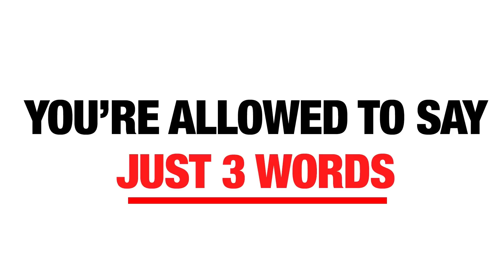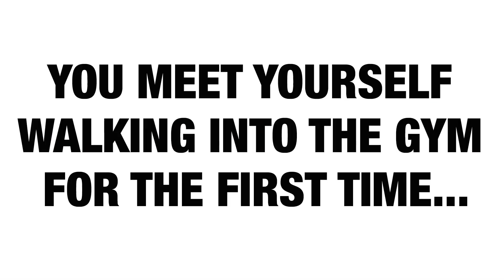Tu PRIMER DIA en el GYM ¿Qué Te Dirías a Ti Mismo?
Hay una pregunta de fitness muy importante que quiero hacerte. Si pudieras encontrarte a ti mismo entrando al gimnasio por primera vez y pudieras decirte tres palabras, ¿cuáles serían? En este video, vamos a discutir los 6 fragmentos de sabiduría que me diría a mí mismo en este escenario exacto.

Lo primero que le diría al joven Jeff es "aborda tus debilidades". Con demasiada frecuencia, cuando vamos al gimnasio, gravitamos hacia las cosas que nos gustan o en las que somos buenos. Es completamente natural buscar comodidad en todo lo que hacemos, incluso en la sala de pesas. Sin embargo, yo diría que esto es contraproducente para lograr mejores ganancias.

Para buscar los mejores resultados posibles de tu entrenamiento, debes comenzar a trabajar en tus deficiencias. Quizás tu postura no sea la ideal; necesitas abordar las debilidades musculares y los desequilibrios que tienes para corregirla. Trabajar en lo que eres bueno solo te llevará hasta cierto punto, pero trabajar en lo que te falta es clave.

Mi segundo consejo que me diría a mí mismo en solo tres palabras es este: eres tú contra ti. Muchos de los que empezamos en el gimnasio somos conscientes de lo que otros asistentes al gimnasio piensan de nosotros. ¿Nos están juzgando por ser pequeños o débiles o por el hecho de que somos nuevos? ¡En realidad, probablemente no! Es demasiado común que nos preocupemos por lo que otros piensan de nosotros.

En su lugar, no debes concentrarte en nadie más que en ti mismo y concentrarte en crear una mejor versión de ti. Míralo como una competencia en la que necesitas vencerte a ti mismo. Si haces una sola cosa para mejorar cada día, habrás ganado la competencia de ese día.

A continuación, otra frase de tres palabras que le diría al joven Jeff Cavaliere es "el esfuerzo lo es todo". Ahora, esto debería ser una obviedad, pero hay que decirlo porque con demasiada frecuencia se tira el esfuerzo por la ventana en la idea de que debería "simplemente ir al gym". Claro, ir es la primera parte de la batalla, pero lo que haces después de eso es aún más importante.

Cuando se trata del entrenamiento, simplemente presentarse no es suficiente. Puedes ir al gimnasio y aún no esforzarte lo suficiente para poder lograr un cambio. Lo he dicho muchas veces antes, que puedes entrenar mucho o puedes entrenar duro, pero no puedes hacer ambas cosas. Opto por el enfoque de entrenamiento duro porque es ahí donde encontrarás la mayor cantidad de resultados.

Las siguientes tres palabras son parte de una frase que es demasiado común en estos días: "drogas o no". Proviene del punto de inflexión como nuevo levantador sobre si mantenerse natural o no a lo largo de tu carrera de levantador o ir por esa necesidad de disfrutar las mejoras. Casi todos los nuevos asistentes al gimnasio se han preguntado qué tipo de resultados obtendrían si usaran esteroides y, a veces, se ven obligados a tomar una decisión.

Yo diría que es mucho más gratificante seguir el camino de seguir siendo un levantador natural a lo largo de este viaje de entrenamiento. Si bien las ganancias pueden ser un poco más lentas y no parecer tan impresionantes como alguien que está recibiendo un poco de "ayuda" adicional, podrás decir que todo el crecimiento que has tenido se debe a nada más que tu arduo trabajo.

¡Ahora, por supuesto, también me habría dado algunos consejos nutricionales! Tres simples palabras: enfócate en nutrición. Solía tener malos hábitos alimenticios mientras crecía y siento que mis primeros días de entrenamiento lo sufrieron. Afortunadamente, una vez que fui consciente de lo que estaba comiendo, los resultados fueron más rápidos y notorios. El mismo consejo también funcionará para ti. Cuanto antes atiendas tu nutrición y puedas encontrar una manera de mantenerla, más pronto verás los resultados que estás buscando.

Eso me lleva a las últimas tres palabras del consejo de entrenamiento que me daría a mí mismo recién comenzando en el gimnasio: la constancia es clave. Esto abarca casi todo lo que ya mencioné en cuanto a permanecer constante y dedicado a abordar las debilidades, trabajar para ser la mejor versión de ti mismo, mantenerte en un camino natural y abordar tu nutrición.

Mantener la coherencia en todos estos puntos te llevará por un camino de éxito y te dará los resultados que estás buscando. Si estás buscando un plan de entrenamiento constante que te ayude a lograr tus objetivos de entrenamiento, asegúrate de visitar athleanxespanol.com usando el enlace debajo y recuerda usar el selector de programas para seleccionar el plan que mejor se adapte a tus necesidades.

Para más videos de entrenamiento y cómo lograr músculos atléticos y definidos, asegúrate de suscribirte a nuestro canal de YouTube y recuerda activar las notificaciones para nunca perderte un nuevo video cuando sea publicado.